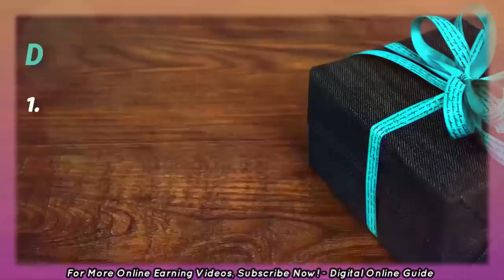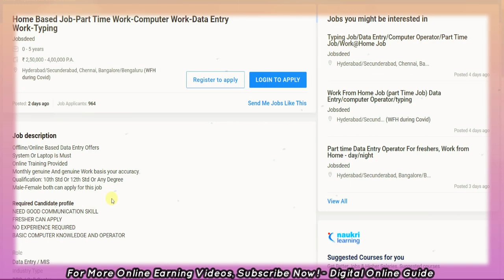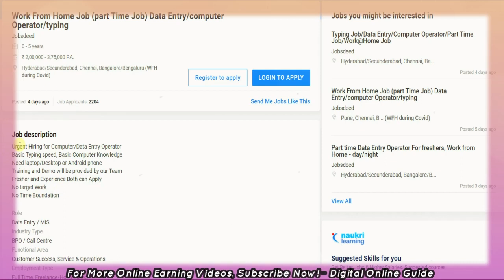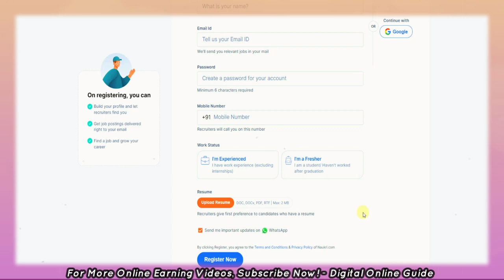🏦Earn Rs.1085/Day🔥 Mobile Data Entry Jobs Work From Home in Tamil🔴Bank Transfer Online Jobs in Tamil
Digital online guide channel link⚡:
1) Like This Video
3) Share Your Best Comment
4) Share to WhatsApp Status & Groups